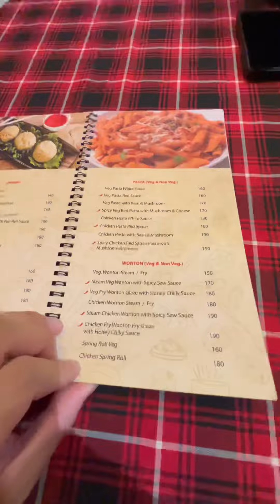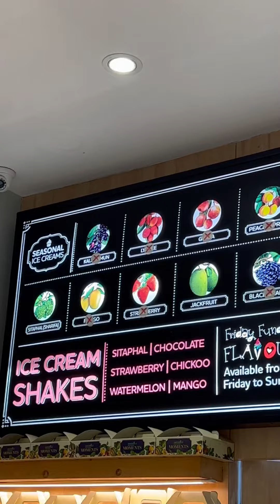DRRRevisitIndia (Bahagian 7): JJCM Belgaum | Uncle Ashfaq sihat walafiat | Momo's yang syahdu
Jalan-jalan cari makan sekitar Belgaum, tapi kali ni special edition sebab makan bersama orang tempatan. Mula-mula ke Swamy Bakery kemudian malamnya ke Restoran Momo's. Terus mengimbau zaman 5 tahun duduk Belgaum..